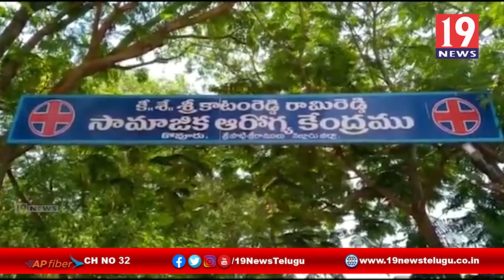అంబెడ్కర్ జయంతి సాక్షిగా ఇరువర్గాల మధ్య ఘర్షణ పలువురికి తీవ్ర గాయాలు-నెల్లూరు జిల్లా కొడవలూరు